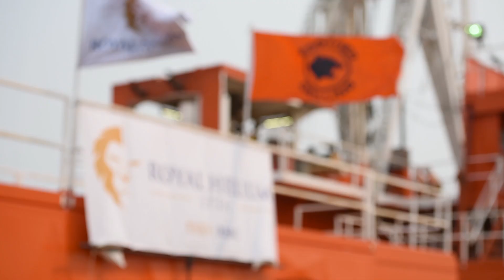Panther Drilling Rig 4 with Top Drive (Short Version)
Panther Drilling of Weyburn has top-drive equipped drilling rigs capable of working on the shallowest to deepest wells in saskatchewan. Panther drills oil and gas, helium, lithium, geothermal and potash wells. What can they drill for you?

This video was shot at Climax and Ogema, Saskatchewan by
Brian Zinchuk
Pipeline Online Ltd.

Music licensed to Brian Zinchuk via Storyblocks